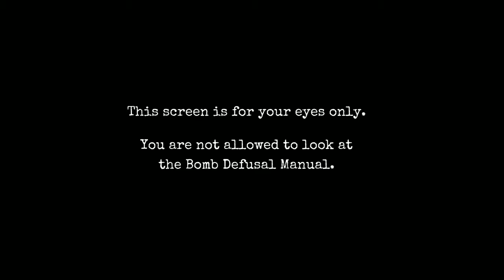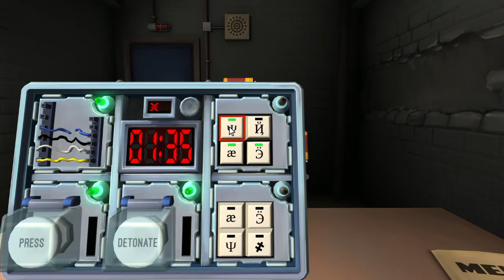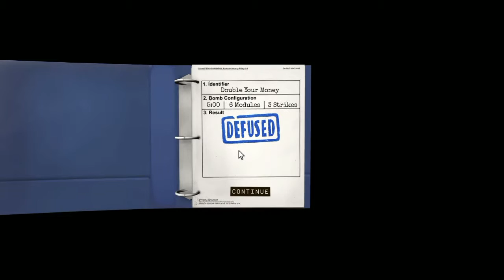Bomb "Expert" - Keep Talking and Nobody Explodes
My friend and I played this game WAY to late at night. I don't even know what to do any more.